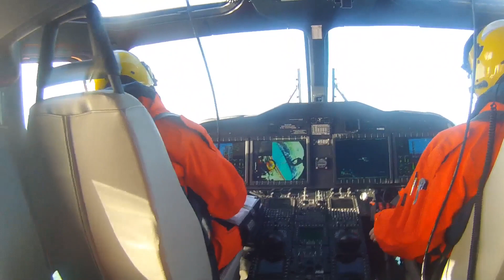APM Awards 2016 - Young Project Professional of the Year finalists